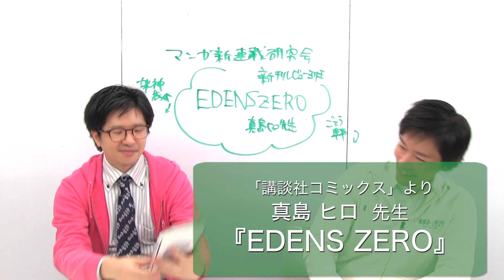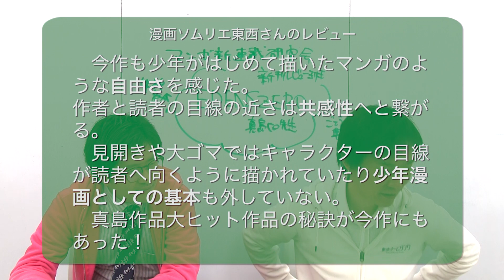真島ヒロ先生『EDENS ZERO』第一巻の面白さを分析してみた！！マンガ新連載研究会･新刊レビュー班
今回は講談社コミックスより、真島ヒロ先生『EDENS ZERO』を取り上げます。

『マンガ新連載研究会』はすべてのマンガ描きのためのマンガ研究機関「東京ネームタンク」が開催する月一回の勉強会です。その回までに始まったマンガ新連載をリストアップし読み合い、注目の作品、その気になる点を深く考察しています。
数あるマンガ新連載から定期的に学んでいくことで自分の制作や活動に活かし、常にトレンドに敏感であることを目的として活動しています。

月会費2,000円、どなたでもご参加可能です。
クレジットカード・コンビニ決済。
退会もいつでも自由なタイミングで行えます。